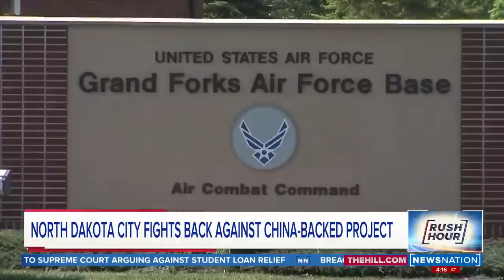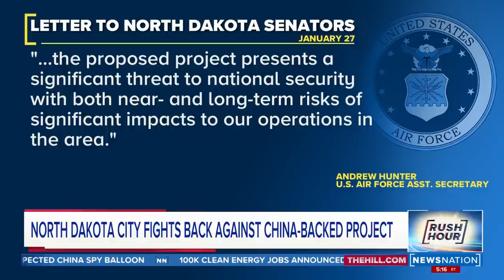North Dakota town praises rejection of Chinese company development | Rush Hour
The residents of Grand Forks, North Dakota, hailed the rejection of a controversial corn mill proposed by a China-based company as a victory for the town, just after a supposed Chinese surveillance balloon crossed the country and was shot down over the Atlantic Ocean.